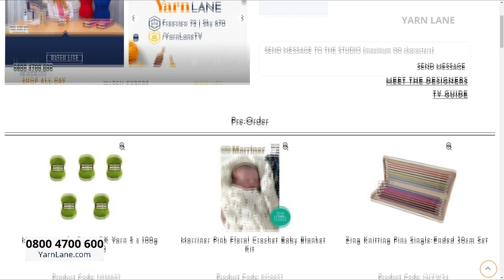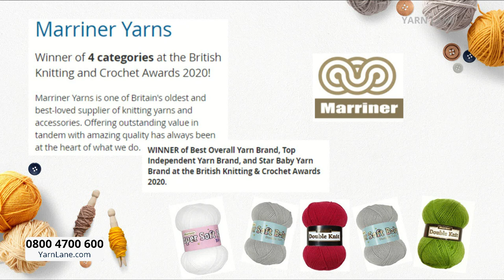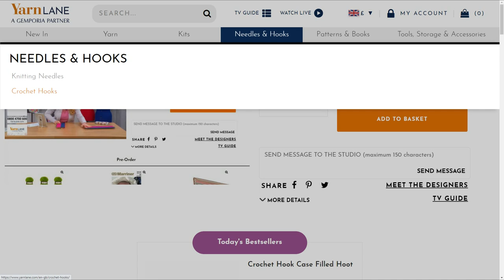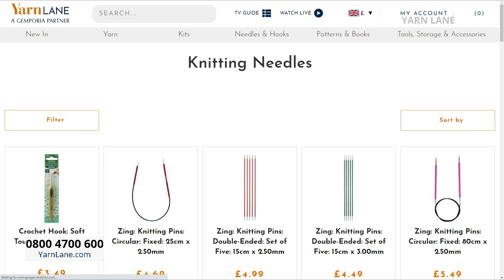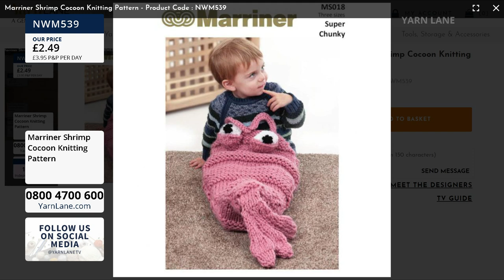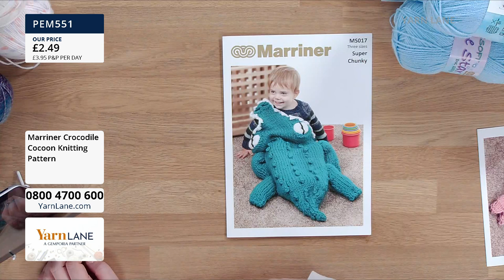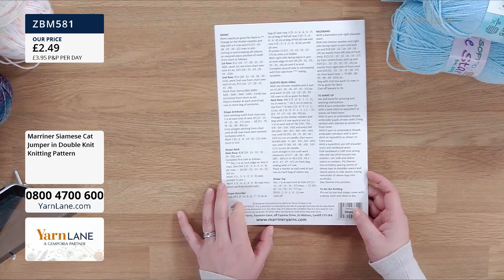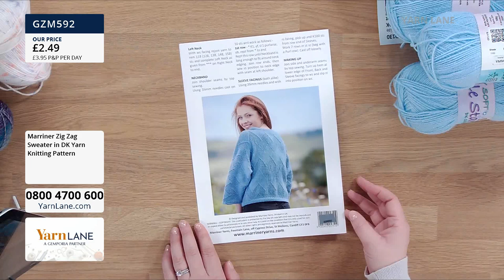Yarn Lane – 23/01/2021 – Join Vicky Carroll for Yarn Bundles, patterns and kits